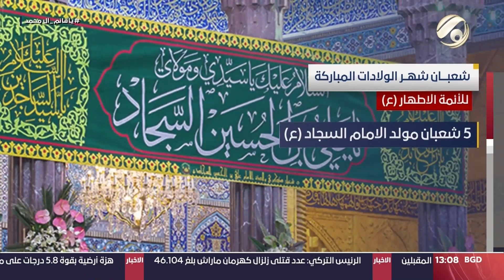مرصد الظهيرة مع غفران الجزائري - كربلاء المقدسة تستعد لاحياء ذكرى ولادة الامام الحجة (عج) | 2023/3/7